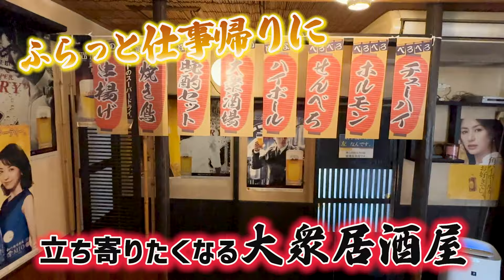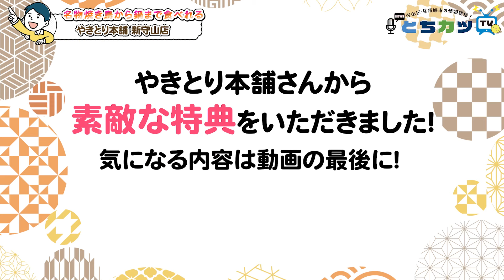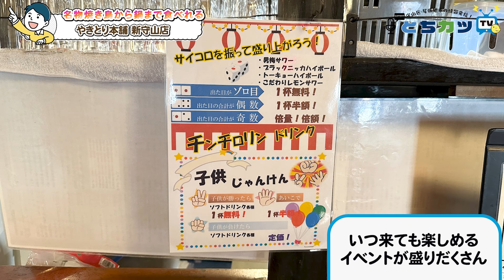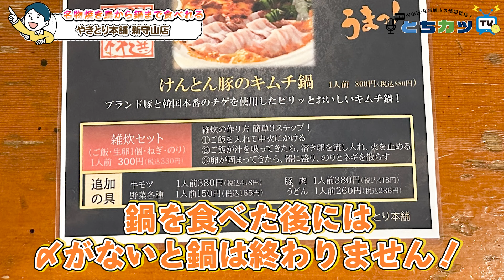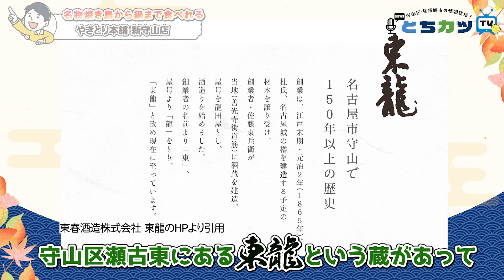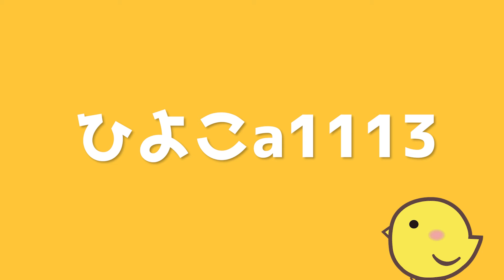【特典終了】ぷりぷり牛もつ鍋付きコースで宴会もOK!｜やきとり本舗 新守山店【とちカツTV】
こんにちは！とちカツTVです！🐣
今回は「スポット・トレンド情報」をお送りします！

こちらのシリーズでは
とちカツTVスタッフがリサーチした気になるお店を巡り
★どのようなお店か
★お店の魅力・特徴
などなど、地元情報YouTubeならではの視点でご案内します！✨

今回は守山区にある「やきとり本舗」さんに行ってきました！

こちらは家族連れでもお一人様でも行きやすい居酒屋さんで
今回はまりもちゃんとカメラマンさんと宴会メニューを堪能
しちゃいました✨

自慢の焼き鳥はもちろん、ぷりぷりのもつ鍋や
どて串カツなど、お酒に合いそうなメニューが
もりだくさん…！！😋

焼き鳥は定番のモモから、鶏皮、ハツをいただいたんですが、
ぷりぷりのお肉にちょうど良い焼き加減&味付けで
とってもおいしかったです！！

もつ鍋は出汁がきいていてあっさりいけるけど
コクがあり、ぷりぷりのもつがコラーゲンたっぷりで
女性には特にオススメのメニューだと感じました！
最後は締めに雑炊まで楽しめちゃいました✨

リポーターのかこがお送りしました！

お得情報!!

お食事された方
鶏皮せんべい
1グループに1つサービス

トーク画面で動画内で発表するキーワードを送ってね！

⏬とちカツTV LINE公式アカウント　友達登録はこちらから⏬

▶︎本日の動画タイムスケジュール
00:00　今回の見どころは
00:33　名物の焼き鳥が絶品のやきとり本舗さんへやってきた！
01:27　やきとり本舗さんで宴会を楽しもう！
02:39　絶品焼き鳥から食べてみよう！
04:36　どで串カツを食べてみよう！
05:17　鶏の炭焼きを食べてみよう！
05:44　今回のメイン！プリプリ牛もつ鍋を味わう！
07:06　〆も忘れずに！
07:59　お店の想い
08:51　視聴者さんへメッセージ&嬉しい特典をご紹介
09:17　お腹いっぱいに堪能できる居酒屋産でした！
10:00　アクセス

▶取材させていただいたお店
やきとり本舗
住所／守山区金屋１丁目９−２１
営業／17:00〜24:00
支払い方法／現金、ペイペイ、クレジットカード各種（2024年2月現在）

 取材のご協力、ありがとうございました✨
▶求人についてはコチラ🐣

 ▶︎取材先の募集についてはコチラ🐥
店自慢の商品を是非とちカツTVで紹介させてください！
ご出演いただける方は下記TELまでお願いします☺